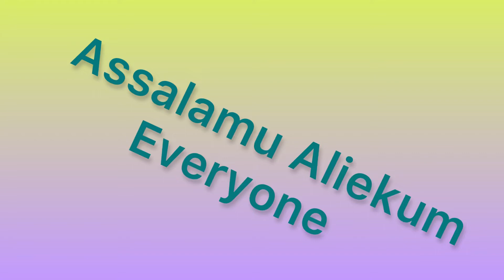Things you should do on FRIDAY (sunnah)